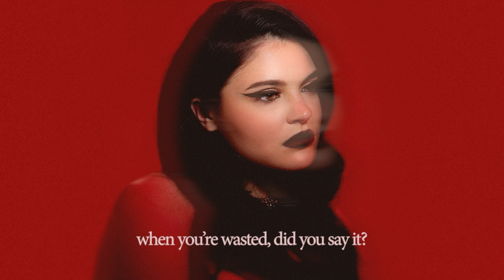Sam Short - Taste It (Official Lyric Video)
Official lyric video for Sam Short's "Taste It."

LYRICS:
Was she worth it?
Was she just what you needed and more?
Was she worth this?
Three years shattered all on the floor
Did she make it feel that easy
To stay the night and leave me
Right in the dark?
'Cause it wasn't so hard

I lost my faith in you
When she took my place

Oh I hate that she knows how you taste
And the roads that you take to your place
And the look that you get on your face
When you're wasted
Did you say it?
That you loved her with hands on her waist
Oh you swore it was all a mistake
But each time that we kiss
Oh I know that you miss how
She tasted
I can taste it

Now I feel her
When you lay me down in your sheets
She got between us
She's lying there right next to me
'Cause she got her way with you

When you're wasted
She tasted

So much for thinking
That she was a friend
That you loved me then
You played a pretty good game of pretend
And I hate it
Deep down I know that you'd do it again

When you're wasted
You swore it was all a mistake